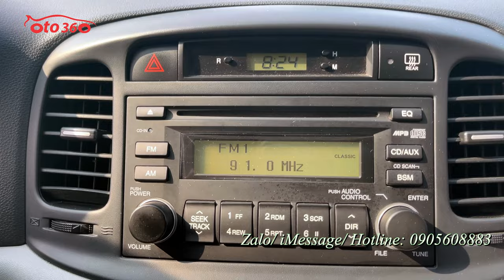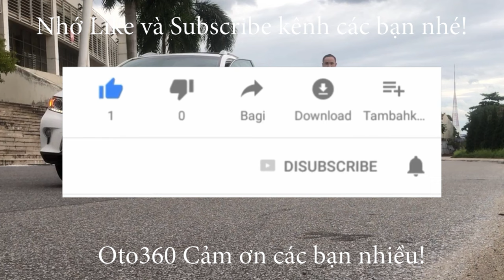Bán xe Huyndai Verna 2009 nhập khẩu số tự động, biển Hà Nội, 1 chủ từ đầu chạy đúng 9,7 vạn km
Bán xe Huyndai Verna 1.4 số tự động, nhập khẩu, sản xuất năm 2009, biển Hà Nội. 1 chủ từ đầu. đăng ký cuối năm 2009 vẫn nguyên biển 4 số 30T, đầy đủ chìa khóa nguyên bản, đủ cả hồ sơ tự quản, và giấy tờ gốc khi mua xe không thiếu thứ gì luôn.
xe quá mới, zin từng con ốc, nội thất nỉ nguyên bản của xe còn rất mới, chạy 9,7 vạn km,  full lịch sử bảo dưỡng tại hãng, xe suốt ngày để trong hầm nên rất đẹp. từ ngoại thất, nội thất đều rất mới vì chủ xe đi ít, mà lại giữ gìn, chỉ sửa chữa bảo dưỡng trong hãng, chủ xe có thẻ VIP tại Huyndai luôn, nên xe rất đẹp và mọi chức năng hoạt động tốt, máy móc, khung gầm chắc chắn, điều hòa mát lạnh,  xe chạy ít đẹp như này được xếp vào hàng hiếm
Có cả Video quay trực tiếp tại nhà chủ xe, xe quá đẹp không cần phải dọn luôn.
Ai đang có nhu cầu tìm xe giá rẻ, số tự động, tiết kiệm mà lại bền thì không nên bỏ qua chiếc xe này.